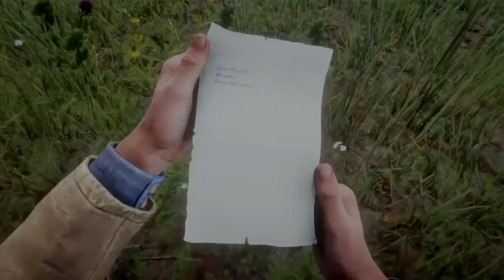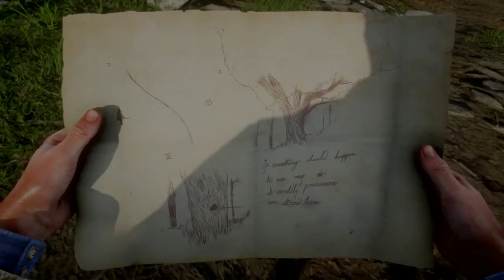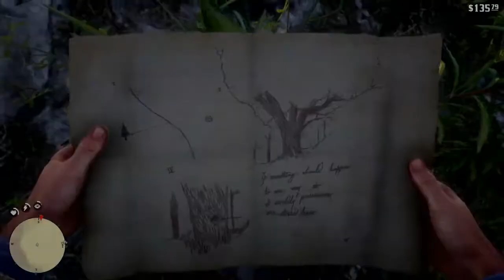Red Dead Redemption 2 - #5 Prestiti e altri peccati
Compra la tua Ps4 Pro
Compra Red Dead Redemption 2 per PS4
Abbonati a Ps Plus
Prova Amazon Prime Gratis
Prova Amazon Prime Music Gratis

Aggiungeteci su PS4: Frash77 e Messy81na
▶️SOCIAL◀️